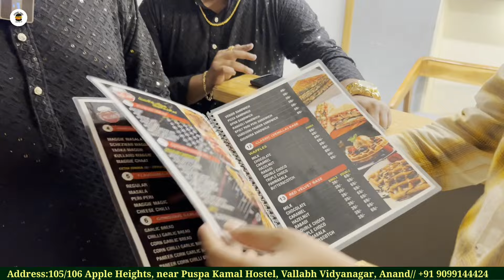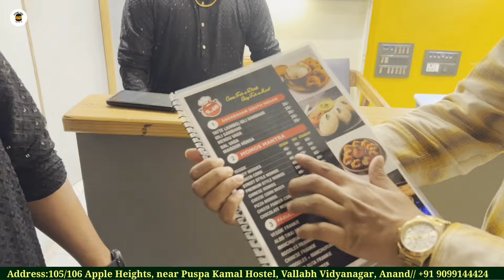માત્ર ₹9 ની દરેક વસ્તુની શરૂઆત | ફાસ્ટ ફૂડ સાઉથ ઇન્ડિયન ફૂડ દરેક વસ્તુ આણંદમાં by foodieeguru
Address -  apple complex bakrol vv nagar near univercity circle VV Nagar anand

સબ્સ્ક્રાઇબ કરવાનું ના ભૂલtanai